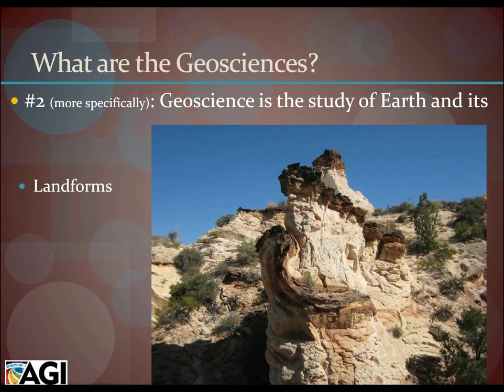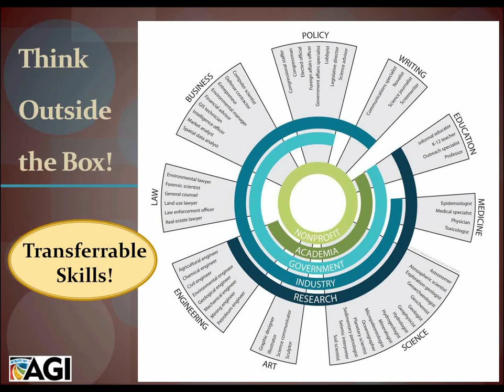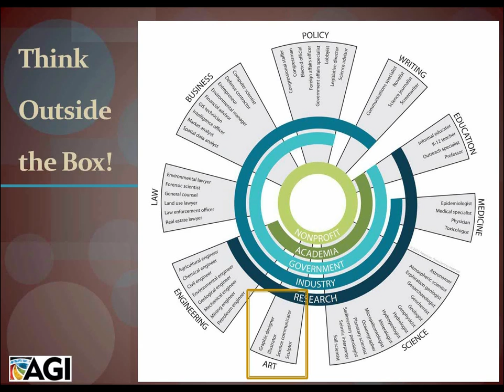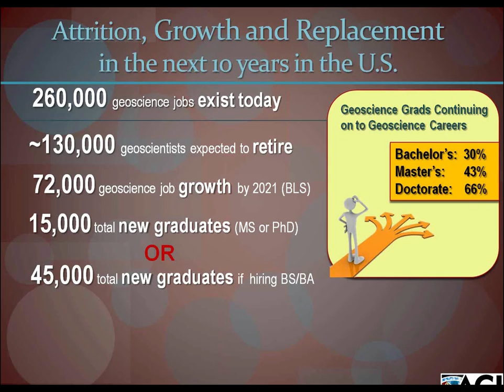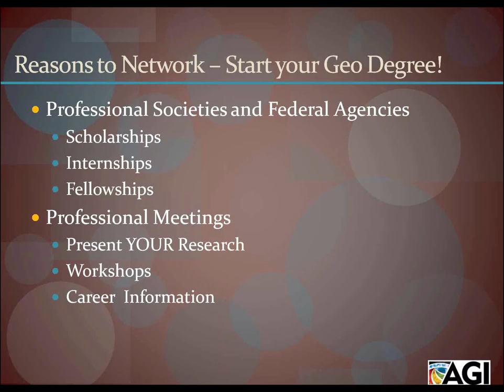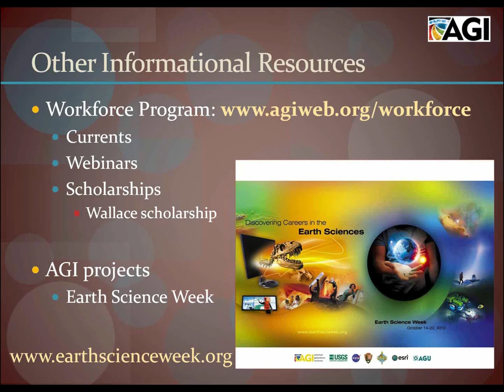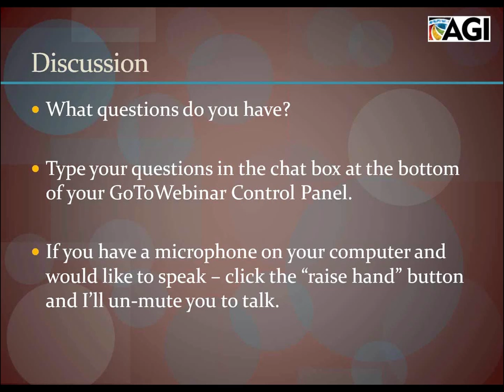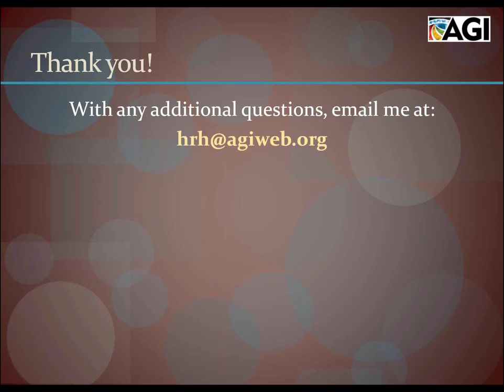Careers in the Geosciences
Explore the opportunities that the geoscience present for careers.  This video is specifically targeted at upper level secondary school and early college students.